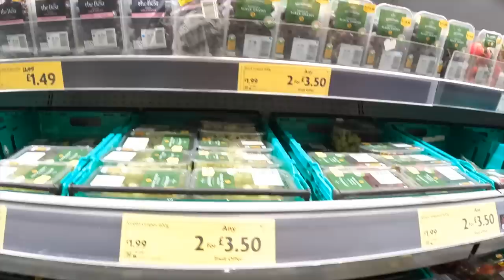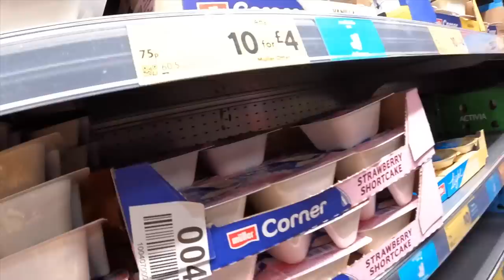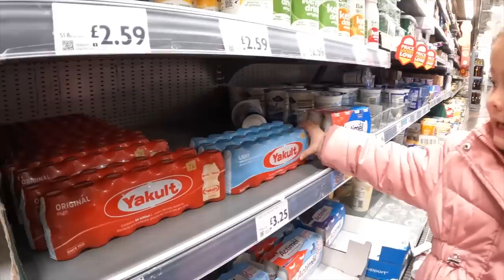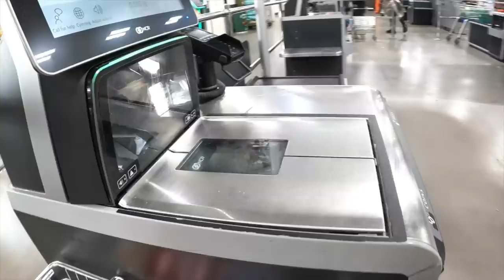CONFIRM! BUNTIS SOBRANG DELAYED NA! NAKABUO ULIT